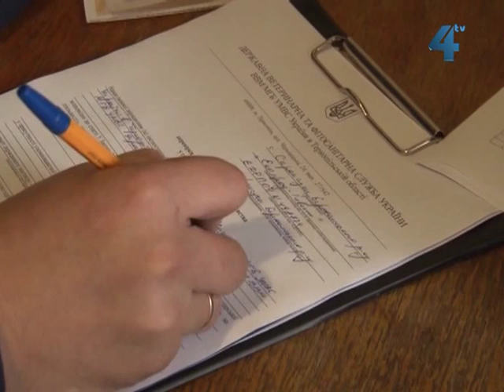Викрили підпільний цех з виготовлення сиру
100 кілограмів сулугуні та бринзи сумнівної якості вилучили співробітники ветеринарної міліції в одному із сіл Бережанського району. Там працював цех з переробки молока та виготовлення сирної продукції. Його власник не мав необхідних дозвільних документів. Ветеринарного лікаря на підприємстві не було. Безпеку сировини та готової продукції ніхто і ніщо не гарантували.